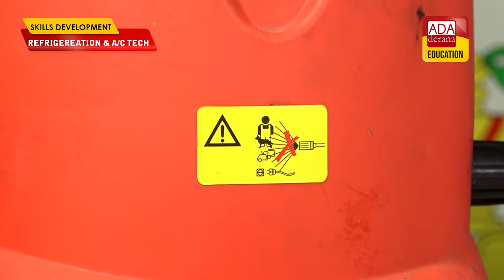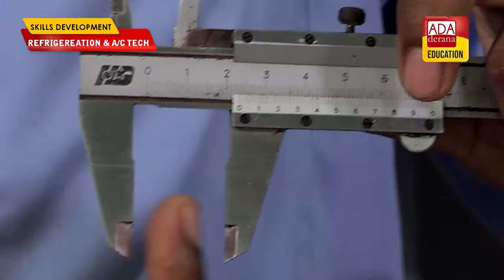Skills Development | Refrigeration & A/C tech | Episode 03